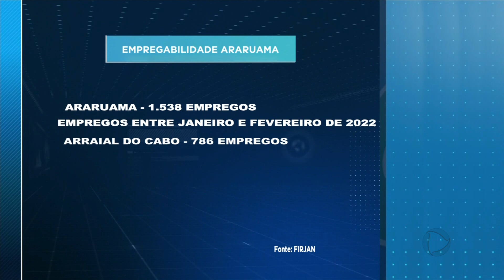Araruama se destaca na geração de empregos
Araruama tem se destacado na criação de vagas no mercado de trabalho, na Região dos Lagos. Além do turismo, outros setores têm gerado milhares de empregos.